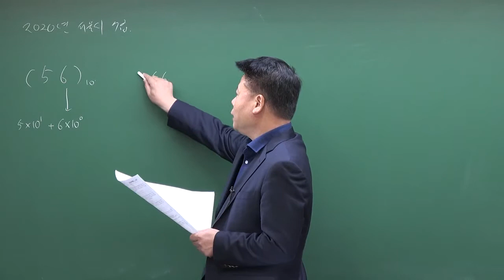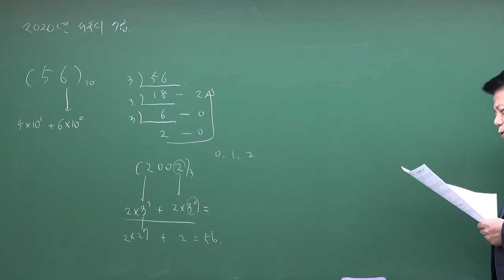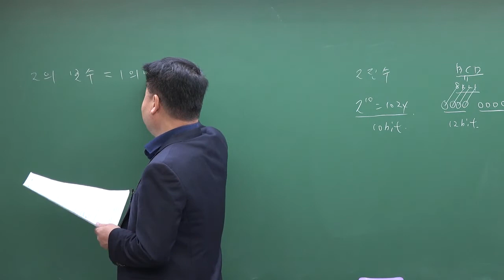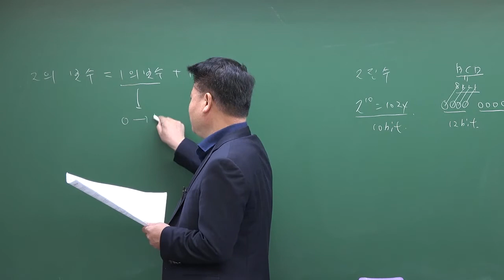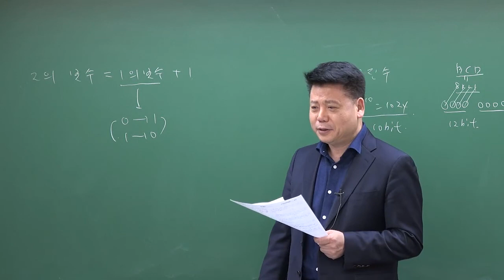2020년 서울시 7급 디지털공학(1번~3번)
2020년 서울시 7급 디지털공학(1번~3번)